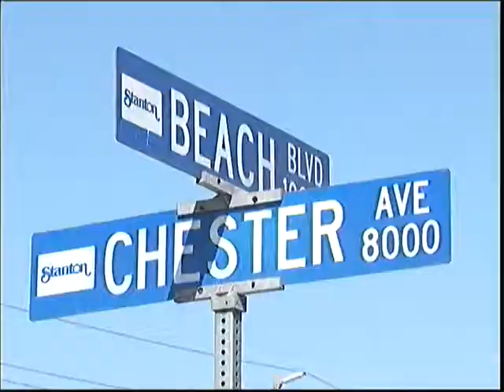Viaje a La Muerte en Motel - Adriana Guzman